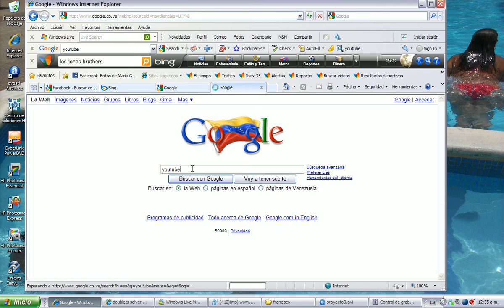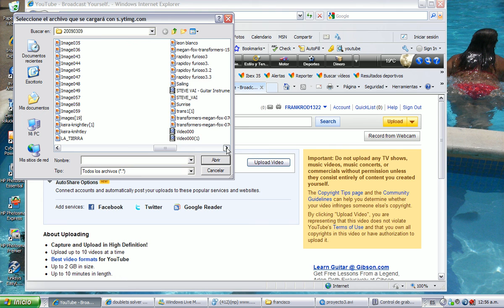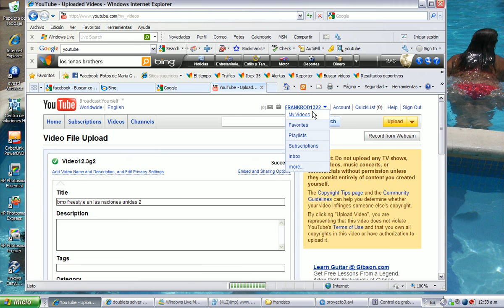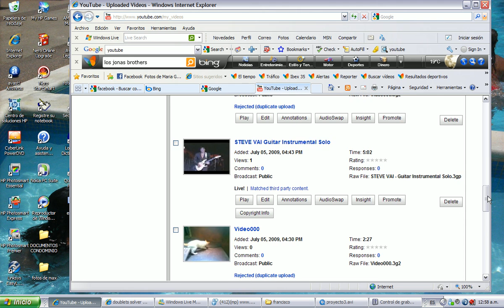tutorial para fase de ensayo